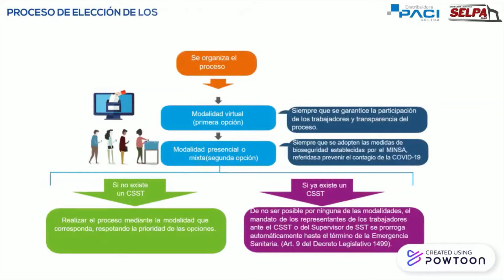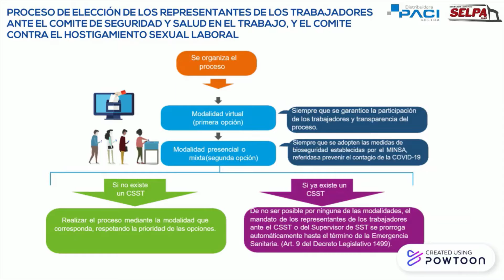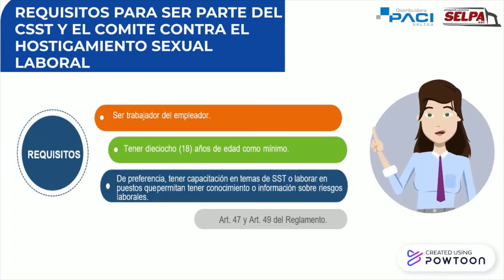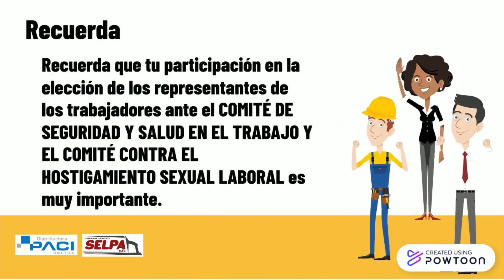PROCESO DE ELECCIÓN DEL CSST PACI MALA CAÑETE